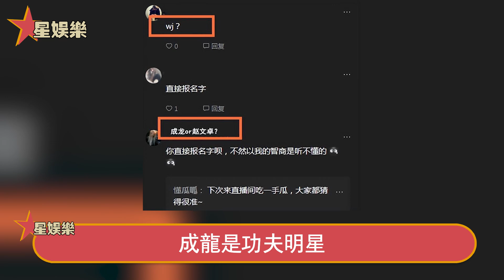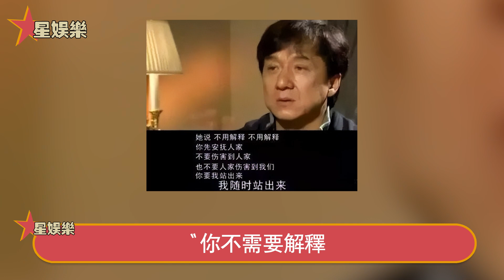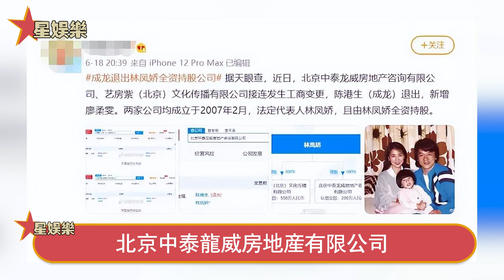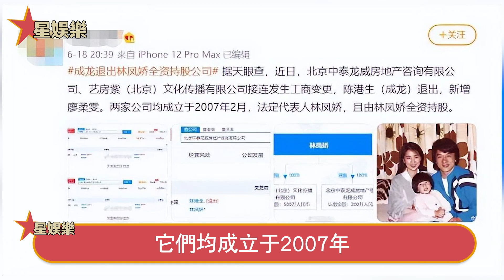成龍氣炸了！老婆出軌偷情被抓'姦！為刺激在自家別墅發生關係，親熱時他就在樓下！星娛樂